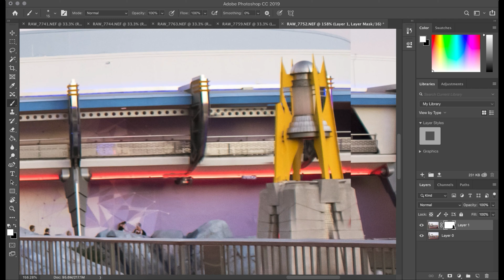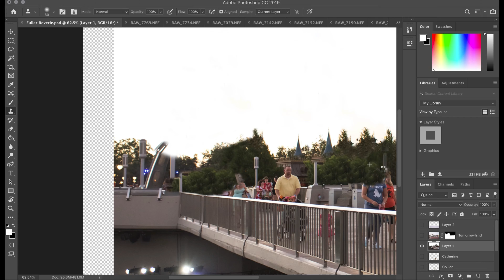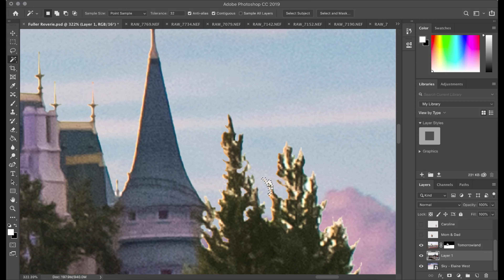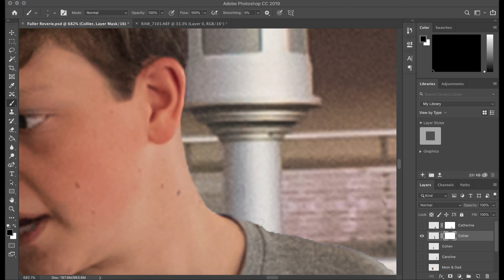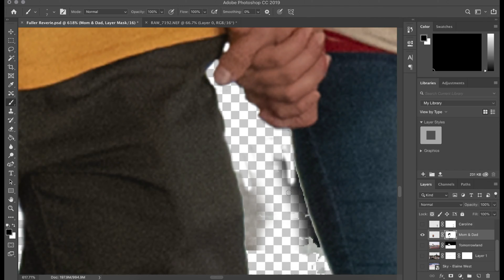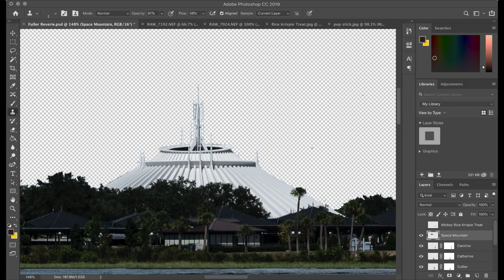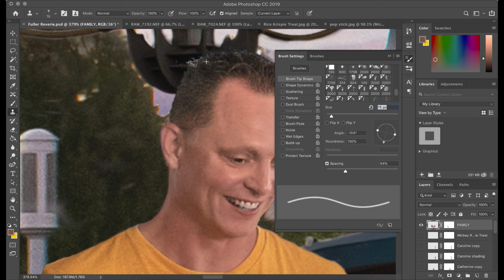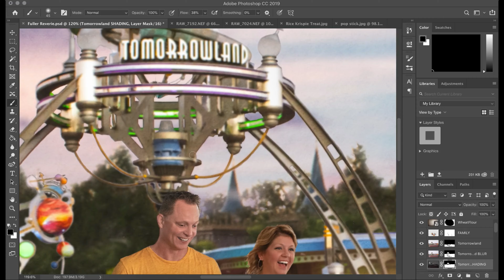Speed Edit of Fine Art Composite FULLER MAGIC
Speed edit of a 2018 composited fine art image, titled FULLER MAGIC

 in Adobe Lightroom 4 and Photoshop CC

Lauren Bee: located in Inverness, FL;  serving Orlando, Tampa Bay area, and Central Florida  custom commissions available worldwide

SONG: Blue Danube by Strauss